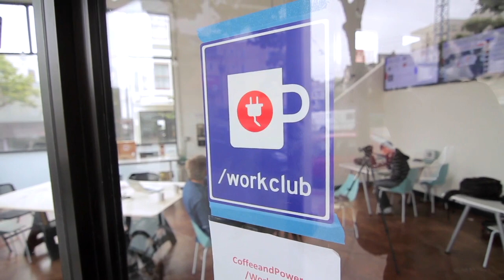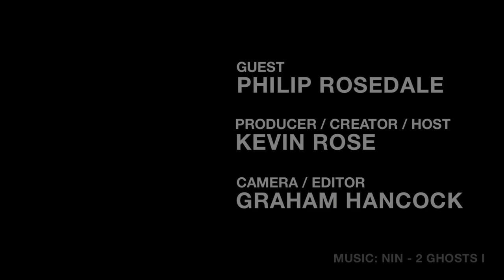Foundation 08 // Philip Rosedale (Update)